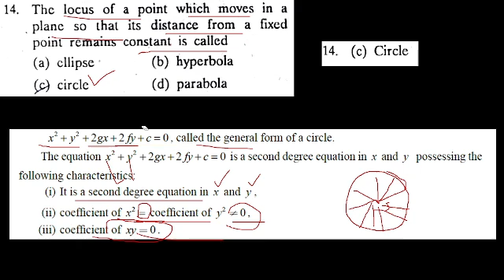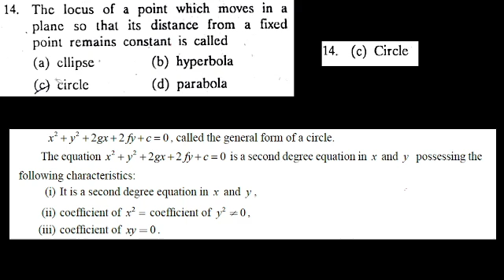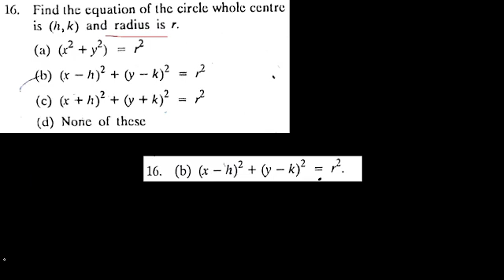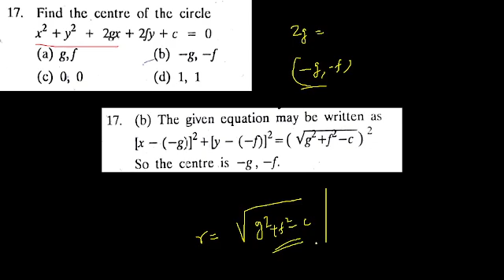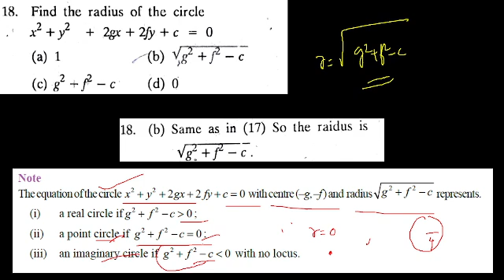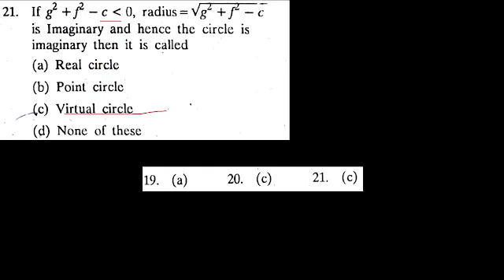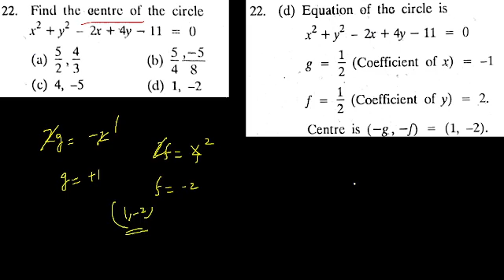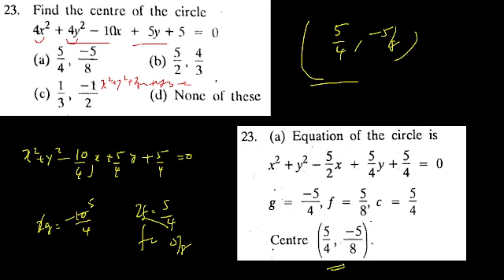UG TRB Mathematics | 2-D Circle | Key Facts & MCQs